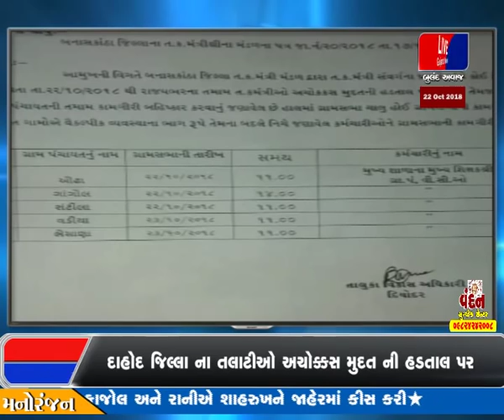BREAKING NEWS | DEODAR TALUKA MA TALATI KAM MANTRI HADTAL NO MAMLO